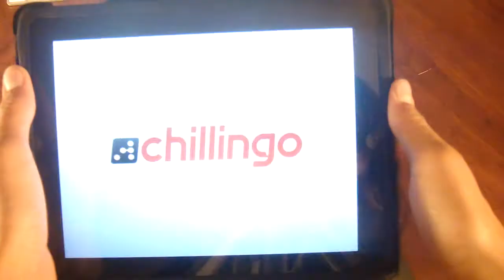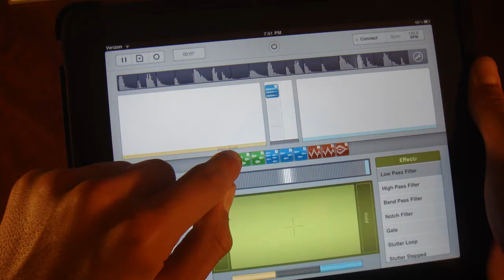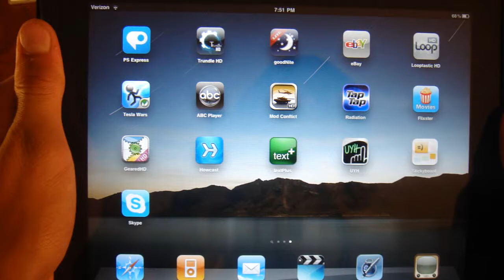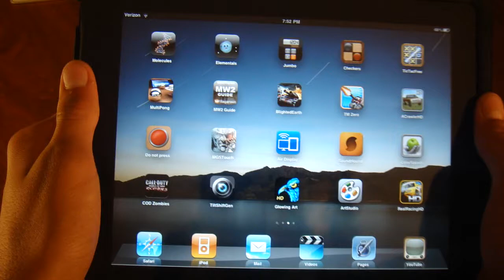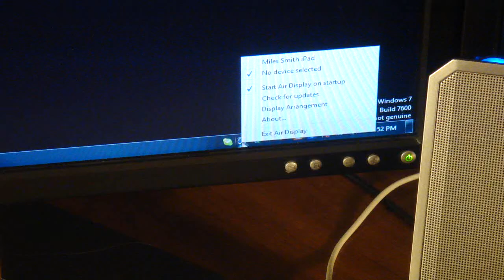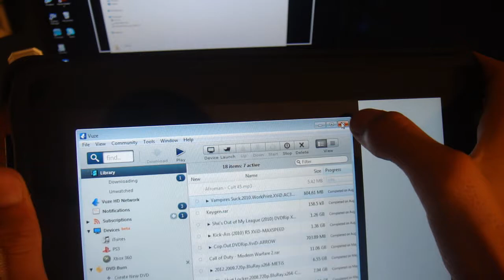iPad apps overview of some popular ones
Hello there, today i am going to be showing you some of the most popular apps on the app store as of 10/2/2010.